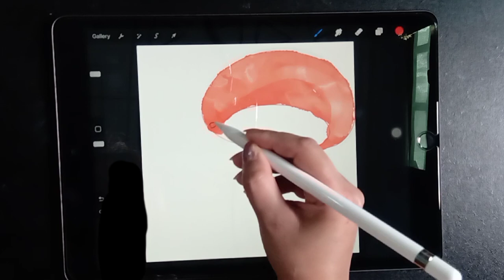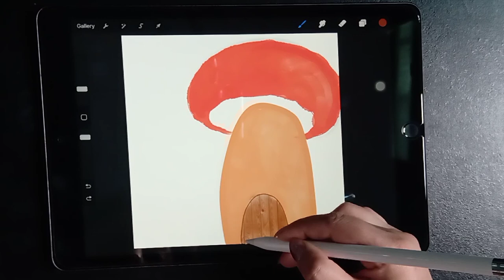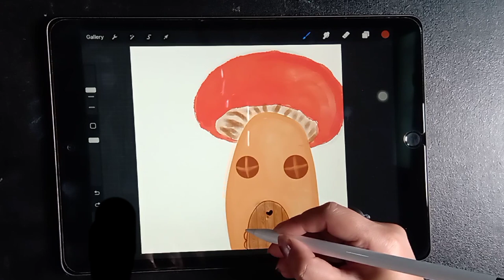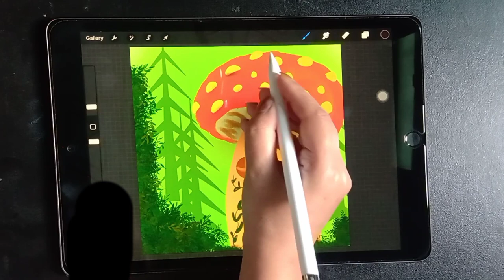How to Draw a Mushroom House Illustration in Procreate | Easy Mushroom House drawing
Create Beautiful Mushroom House Art in Procreate - Step-by-Step Tutorial for All Levels. Learn the process of digital mushroom house drawing using Procreate tools. Perfect for beginners and experienced artists. Start your mushroom house illustration journey now!